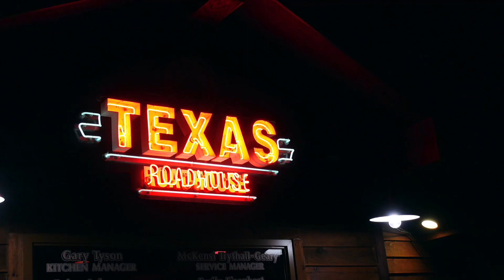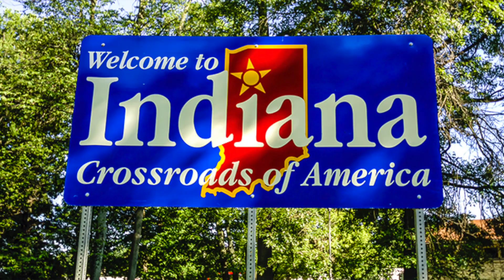Cuál es el Mejor Restaurante de Carne 🥩 en Estados Unidos?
SI ERES AMANTE DE LOS CORTES DE CARNE ESTE ES UN LUGAR QUE NO TE PUEDES PERDER SI VISITAS ESTADOS UNIDOS, ENCONTRARAS UNOS CORTES RIQUÍSIMOS, DELICIOSAS MARGARITAS, LA CERVEZA MÁS FRIA Y SUS TRADICIONALES CACAHUATES.